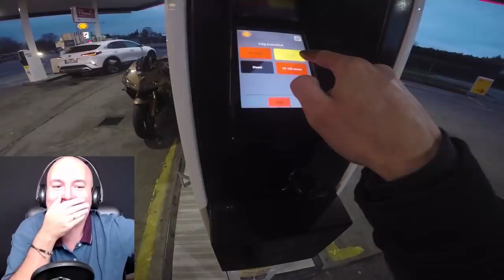DAILY OBSERVATIONS #2 : QU'EST-CE QU'IL ME VEUT ? 😂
Daily Observations N°2 au Danemark !

Musiques :
- RVDY - No Limits [No Copyright]

-- Partenaire --
Dainese Pro Shop Bastille
-15% sur TOUT le magasin SAUF l'électronique si tu viens de ma part !

ÉQUIPEMENT VIDÉO & AUDIO :
-Micro : ZALMAN ZMMIC1
-Micro : ZOOM H2N
-LOGICIEL DE MONTAGE : Adobe Premiere Pro

MA MOTO :

- Honda CBR 600RR 2006
- Pot Akrapovic (Sans DB Killer)